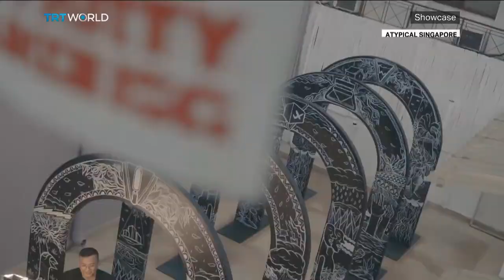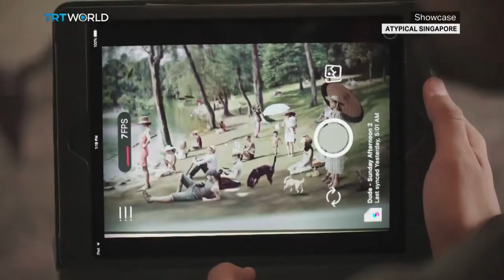AR.T Trail by The MeshMinds Foundation featured on TRT World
TRT World featured AR.T Trail, Singapore's first public art walking trail powered by Spark AR from Facebook, on Showcase, TRT World's flagship arts and culture program. TRT World is a Turkish state international news channel, which broadcasts 24-hours per day in English.